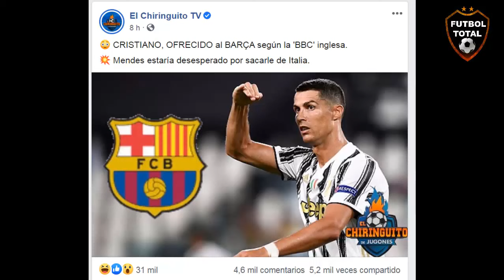Cristiano Ronaldo al Barcelona junto con Messi